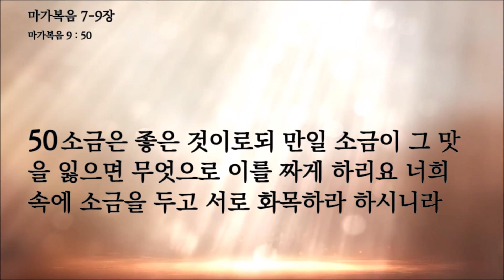팍팍성경읽기 마가복음 7-9장